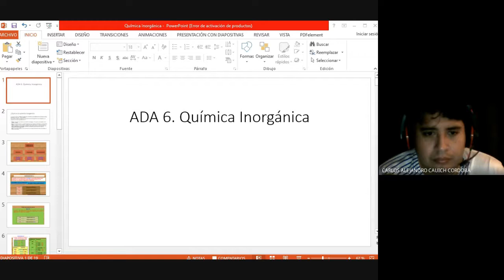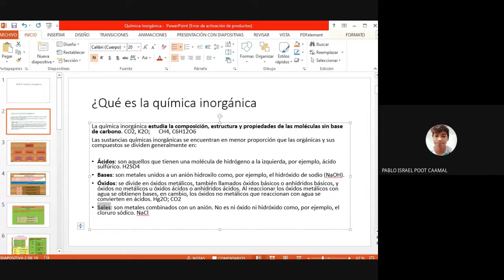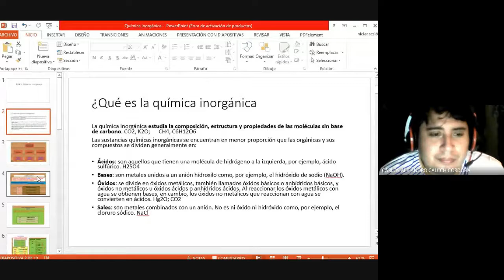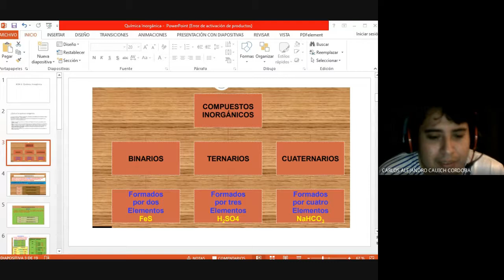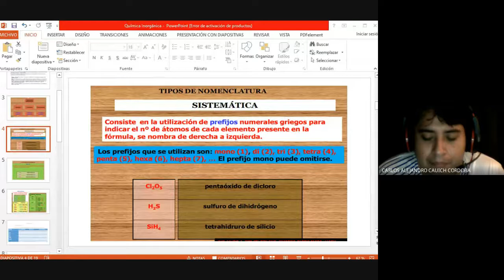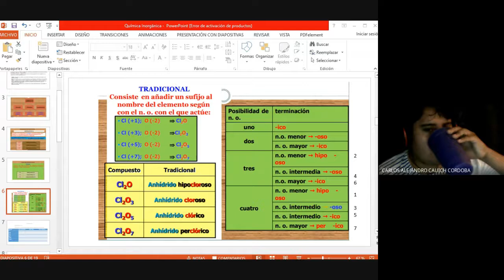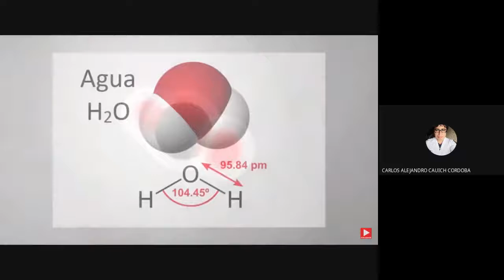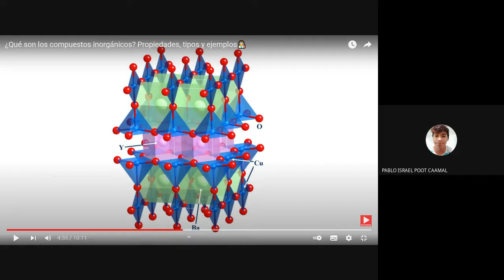1ro D 11-10-2021